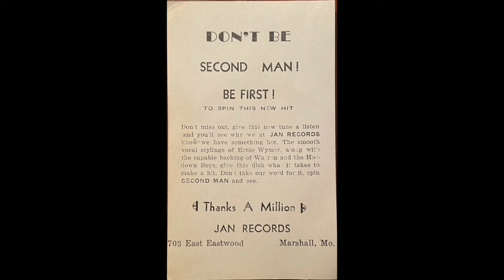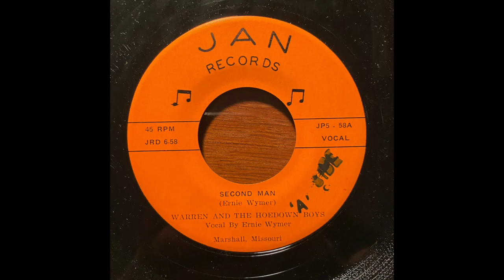Country 45 Warren & The Hoedown Boys - Second Man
Warren & The Hoedown Boys
Second Man
Jan JP5-58 (Marshall, MO)